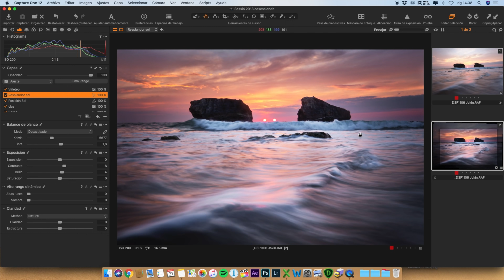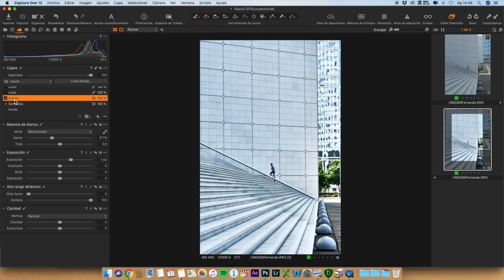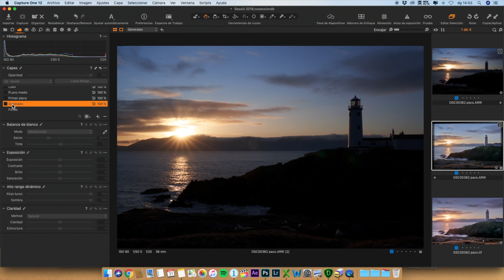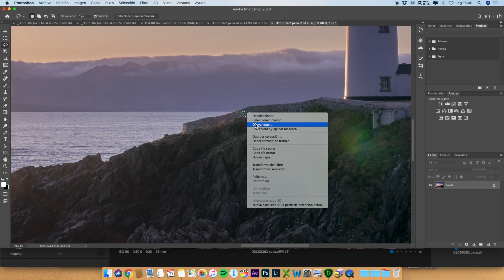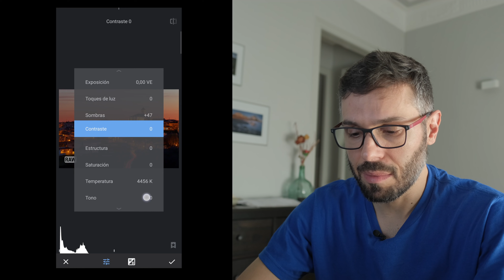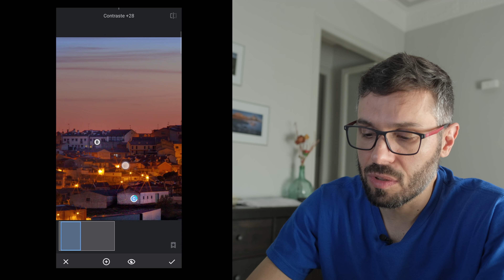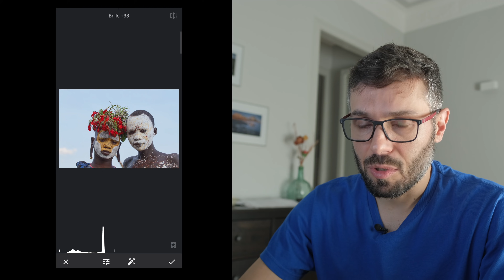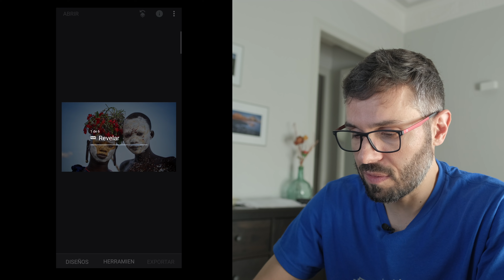Editamos TUS FOTOS #3: Cámara y móvil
Tercera entrega de Editamos Tus Fotos! En este vídeo editamos 5 fotografías que nos habéis mandado 5 de nuestros seguidores. Tres editadas con Capture One y dos con en móvil con Snapseed. Creemos que es una manera divertida y participativa de aprender diferentes técnicas de edición en diferentes tipos de fotografías.

Si quieres que editemos una de tus fotos en la siguiente entrega de esta serie, mándanos el archivo RAW a:

EL LIBRO RECOMENDADO:

►EQUIPO UTILIZADO EN ESTE VÍDEO :

Cámara Principal para todo

Objetivo Principal
Cámara compacta
Teléfono Móvil
Rótula Principal
Grabadora digital
Micrófono de solapa

►EQUIPO DE ESTUDIO:

Foco Led Bicolor Barato y de gran rendimiento
Difusor D-Fuse plegable
Monitor externo de 7" táctil, el mejor low cost!